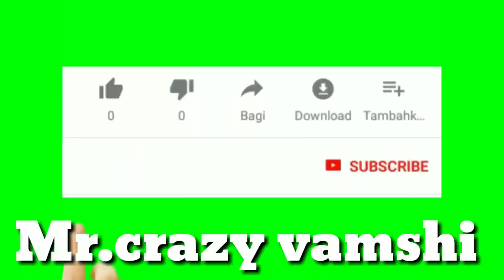Boiling ThumsUp || Experiments in Telugu || Mr crazy vamshi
In this video we are boiling thums up in a bowl with flame after boiling for a long time it became like a dark chocolate